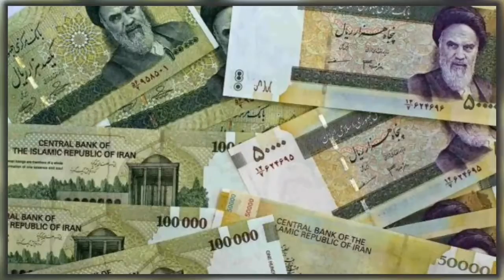என்ன USD Conversion Rate இவ்வளவா?